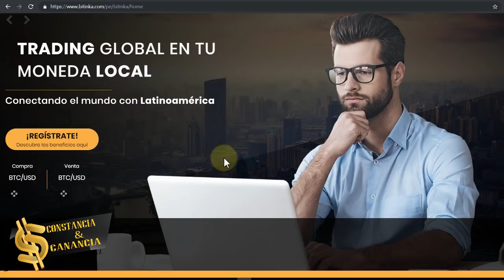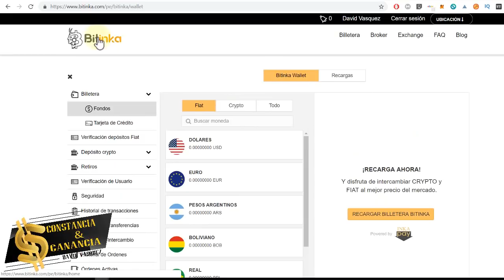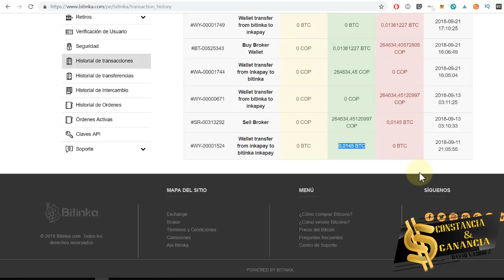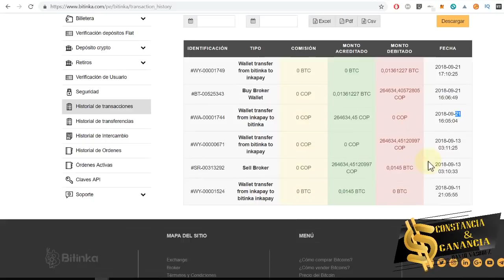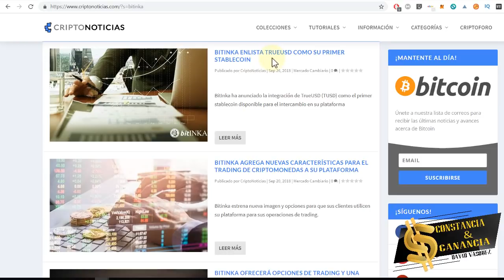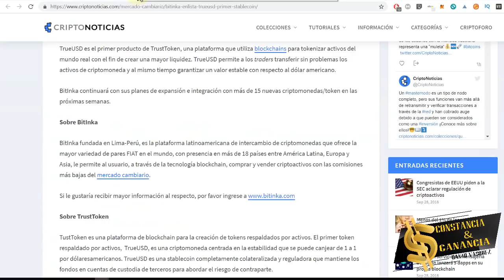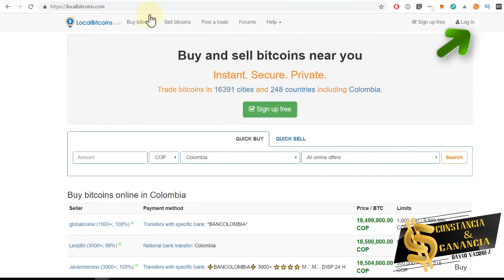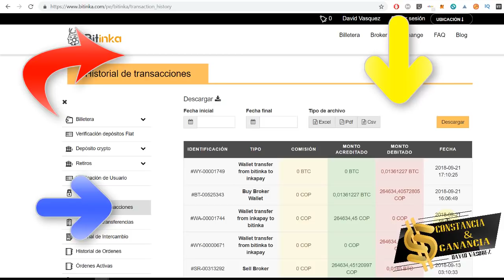BITINKA.COM 😡 NO TE REGISTRES 📣 [Mi Experiencia Personal]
Articulos mostrados en el Video acerca de Bitinka.com

INVERSIONES  🚀

🔥 GRATIS 😍